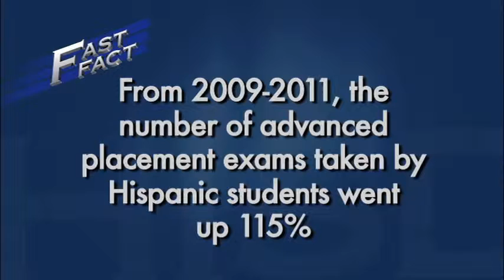HISD New January 27, 2012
HISD teachers and campus staff are awarded for their efforts to boost student achievement thru the district's ASPIRE program, applications are being accepted for the new Mandarin Chinese Immersion Magnet School, parents are invited to a STAAR forum on February 16 at district headquarters, and HISD Petroleum Academy students had a chance to become oil and gas explores at the annual HISD PetroChallenge.